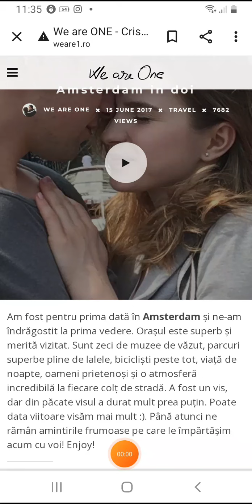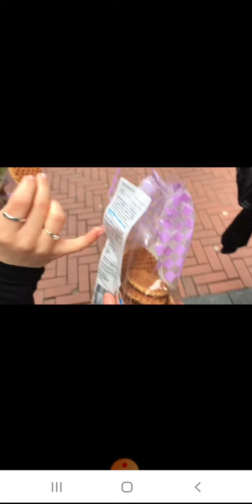Criss și Vlad